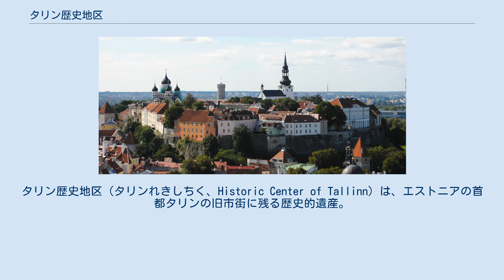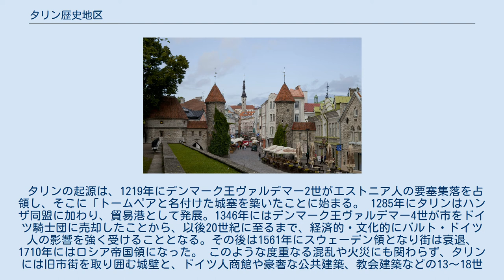タリン歴史地区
タリン歴史地区（タリンれきしちく、Historic Center of Tallinn）は、エストニアの首都タリンの旧市街に残る歴史的遺産。
1997年ユネスコの世界遺産（文化遺産）に登録された。
 タリンの起源は、1219年にデンマーク王ヴァルデマー2世がエストニア人の要塞集落を占領し、そこに「トームペアと名付けた城塞を築いたことに始まる。 1285年にタリンはハンザ同盟に加わり、貿易港として発展。1346年にはデンマーク王ヴァルデマー4世が市をドイツ騎士団に売却したことから、以後20世紀に至るまで、経済的・文化的にバルト・ドイツ人の影響を強く受けることとなる。その後は1561年にスウェーデン領となり街は衰退、1710年にはロシア帝国領になった。 このような度重なる混乱や火災にも関わらず、タリンには旧市街を取り囲む城壁と、ドイツ人商館や豪奢な公共建築、教会建築などの13〜18世紀の建造物が非常に良好な状態で残されており、それが世界遺産に登録される要因となった。 この世界遺産は世界遺産登録基準のうち、以下の条件を満たし、登録された（以下の基準は世界遺産センター公表の登録基準からの翻訳、引用である）。